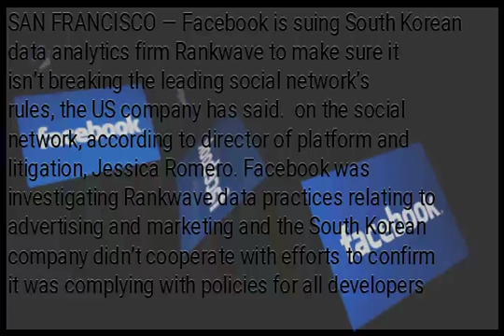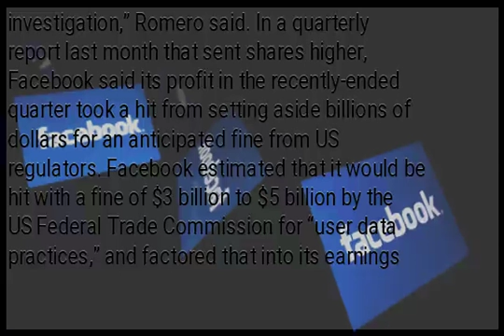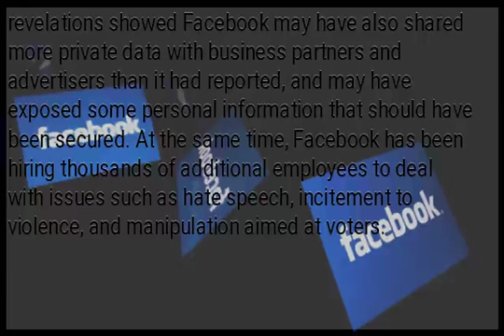Facebook sues South Korea data analytics firm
SAN FRANCISCO — Facebook is suing South Korean data analytics firm Rankwave to make sure it isn’t breaking the leading social network’s rules, the US company has said. on the social network, according to director of platform and litigation, Jessica Romero. Facebook was investigating Rankwave data practices relating to advertising and marketing and the South Korean company didn’t cooperate with efforts to confirm it was complying with policies for all developers synching to the platform, Romero said in an online post. Facebook suspended apps and accounts associated with Rankwave, and asked the court to order Rankwave to abide by its rules for applications, according to Romero. “By filing the lawsuit, we are sending a message to developers that Facebook is serious about enforcing our policies, including requiring developers to co-operate with us during an investigation,” Romero said. In a quarterly report last month that sent shares higher, Facebook said its profit in the recently-ended quarter took a hit from setting aside billions of dollars for an anticipated fine from US regulators. Facebook estimated that it would be hit with a fine of $3 billion to $5 billion by the US Federal Trade Commission for “user data practices,” and factored that into its earnings report. The FTC announced last year it was reopening its investigation into Facebook for potential violations of a 2011 settlement over privacy practices. Over the past year, the social network has come under fire following revelations of the hijacking of personal data of tens of millions of users by Cambridge Analytica, a consultancy working for Donald Trump’s 2016 presidential campaign. A series of other revelations showed Facebook may have also shared more private data with business partners and advertisers than it had reported, and may have exposed some personal information that should have been secured. At the same time, Facebook has been hiring thousands of additional employees to deal with issues such as hate speech, incitement to violence, and manipulation aimed at voters.